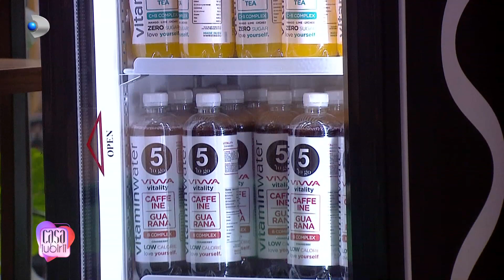Casa Iubirii - Bianca si Andreea, impotriva Larisei? IONUT O AMENINTA PE ANCA: ,,Daca ma...."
Casa Iubirii - Bianca si Andreea, impotriva Larisei? IONUT O AMENINTA PE ANCA: ,,Daca ma pun pe tine ..."

Larisa este extrem de suparata, insa Bianca nu intelege de ce. Tanara simte ca atat Bianca, cat si fosta ei prietena din ,,Casa Iubirii", Andreea, sunt impotriva ei. Pe de alta parte, Bianca are o justificare pentru supararea ei. O acuza pe Larisa ca si-a starnit sustinatorii sa o atace.

Razboiul se porneste si intre Ionut si Anca. Ea ar fi spus despre el ca este o persoana rece, el ar fi inteles ca a spus ceva mult mai urat. Se simte atacat si trece la amenintari: ,,Daca ma pun pe tine, nu mai iesi bine de aici!". E acuzata ca ar fi incercat sa clatine relatia: ,,Tu esti cea mai mare actrita de aici!".